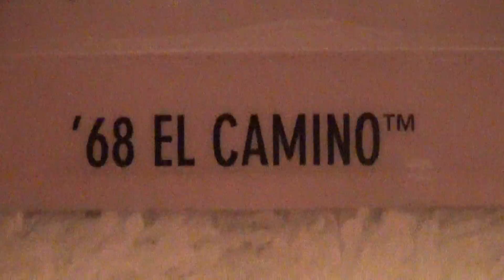68 EL CAMINO HW OFF ROAD HOT WHEELS